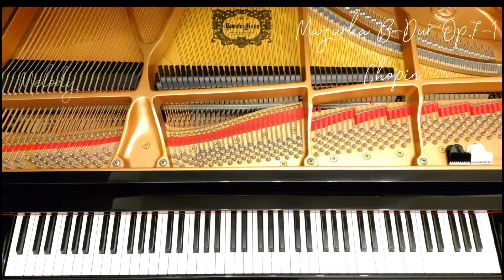マズルカ 変ロ長調 : ショパン作曲/Mazurka B-Dur Op.7-1 : Chopin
Piano Letter
演奏:～Melody